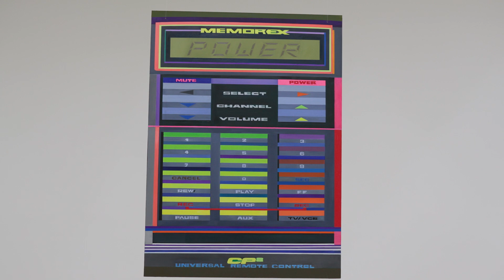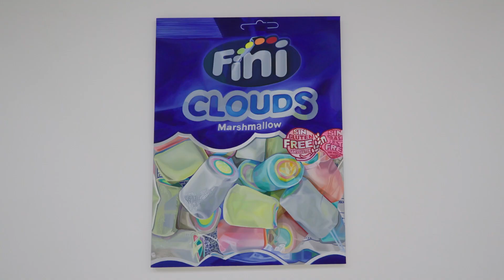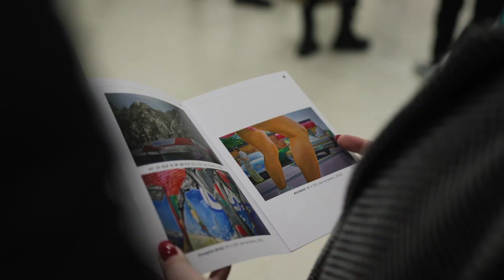Galerija DOB: Izložba “SUPERPOZICIJA” Kristine Bajilo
Izložba “IZGUBLJENO – ZAMENJENO” Jelene Vezmar
Od 12. do 24. marta 2024. // Galerija Doma omladine Beograda

Izložba „Superpozicija“ sastoji se iz slika i objekata kojima nam autorka Kristina Bajilo predočava sferu svog umetničkog i kritičkog interesovanja. U radovima su prisutni motivi iz svakodnevice, primarno vizuelne, transformisani na način i sa idejom da preispitaju uticaj medijske kulture i sistem vrednosti konzumerističkog društva. Radovi, sa osvrtom na popularnu kulturu 90-t

Snimatelj i montažer: Robert Gondi